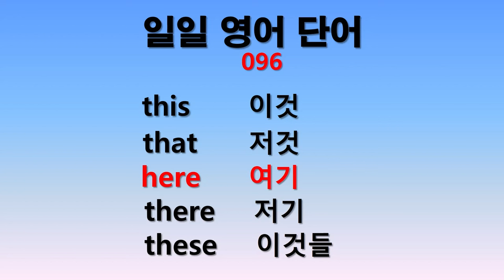일일 영어단어 096